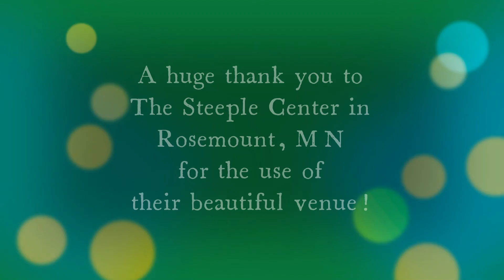12 12 13 2021 There's No Place Like Home for the Holidays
"There's No Place Like Home for the Holidays"
Music and lyrics by Al Stillman and Robert Allen
Arranged by Zack Smith